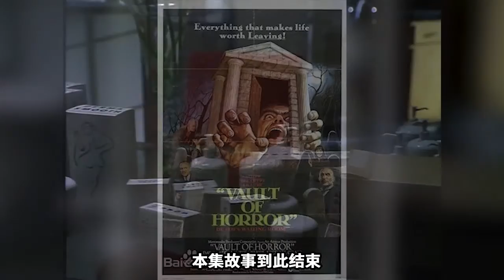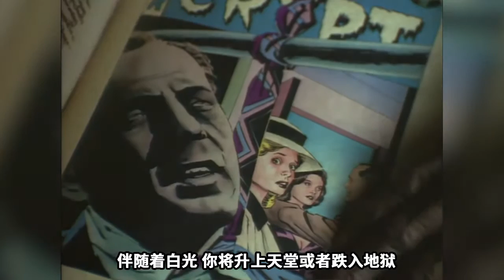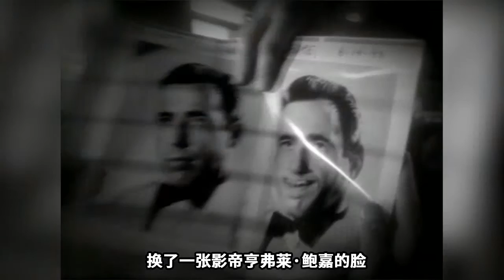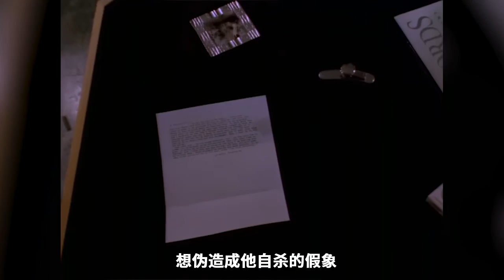因为偷情被撞破，恶毒人妻竟将丈夫做成肥皂沐浴《魔界奇谭Tales From The Crypt》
《魔界奇谭》第六季第14-15集（纯粹的恐怖）（至死不安）